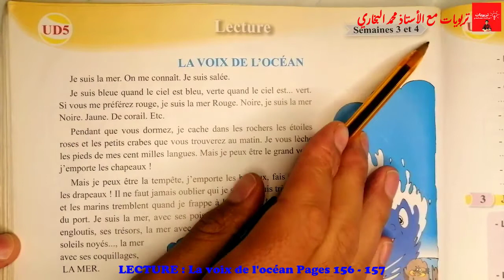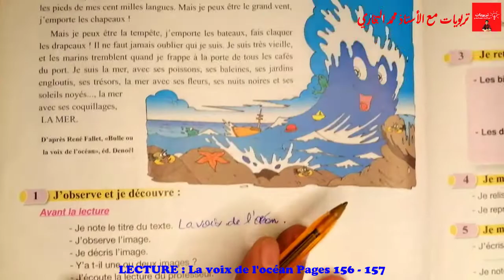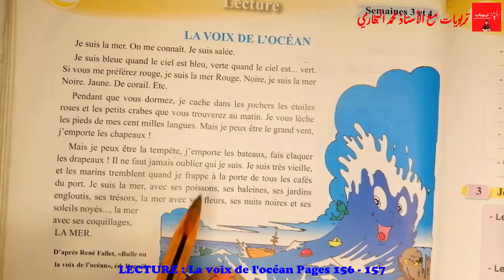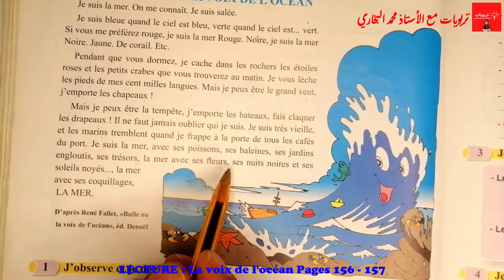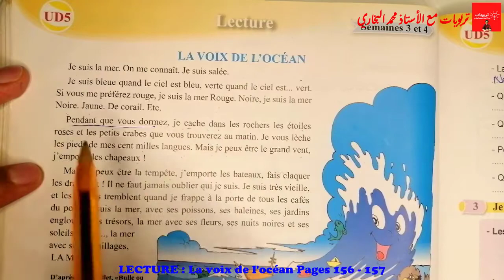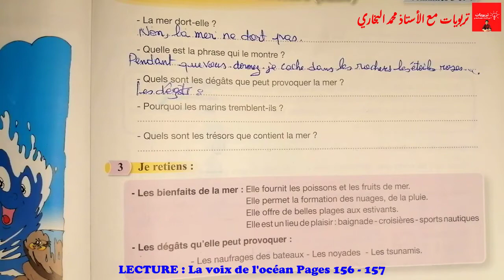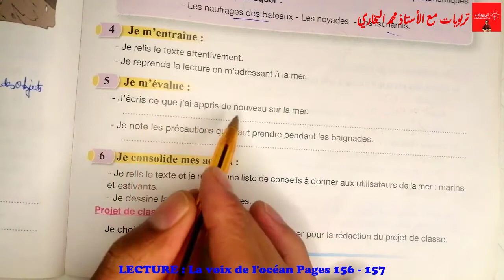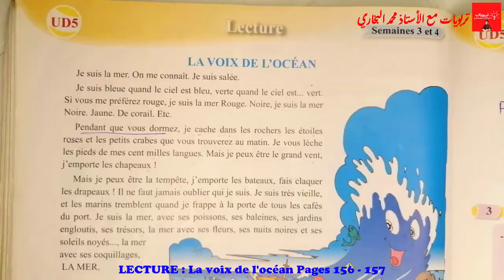Pour communiquer en Français 5AEP, LECTURE : LA VOIX DE L'OCEAN, UD5 Pages 156 - 157